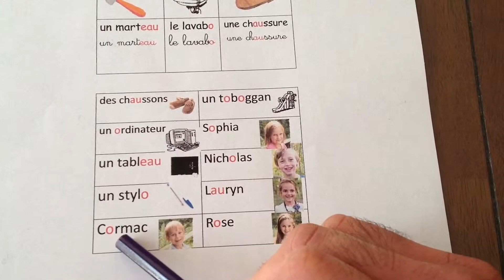fiche son [o]